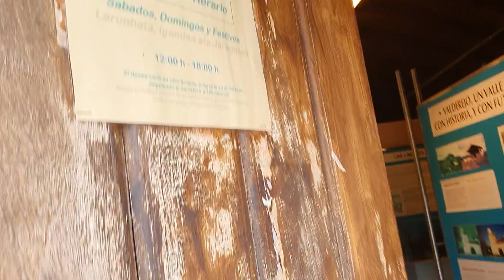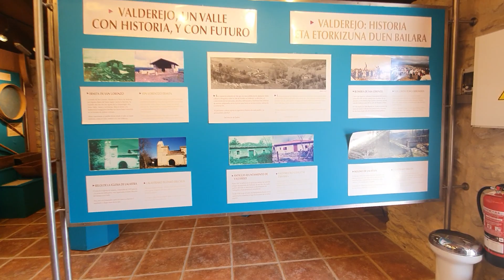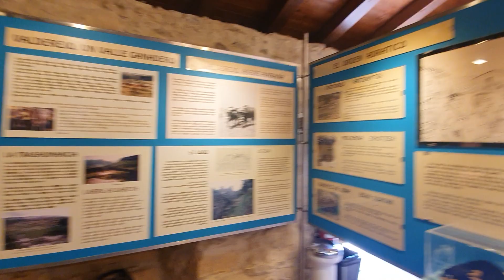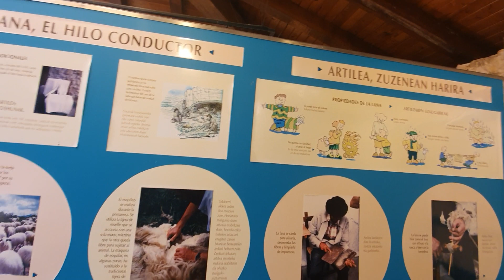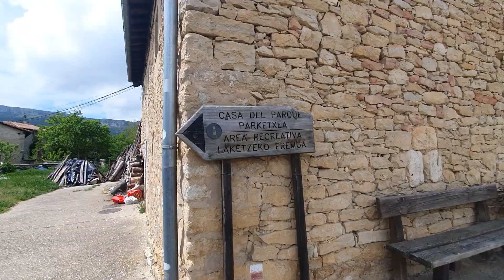Visitando un Centro de Interpretación en Valderejo en (Álava)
Visitando luagres épicos en el País Vasco